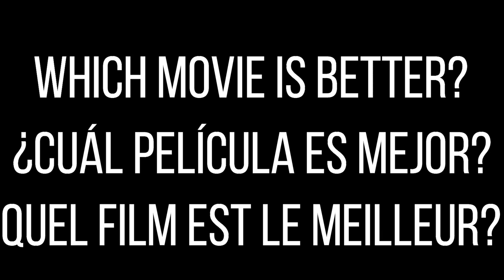The Dark Knight vs The Batman 2022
It's hard to decide which of the two best Bat-man films would take first place. So I made an opening based on the animated series and I invite you to comment on which of these two films is best for you.